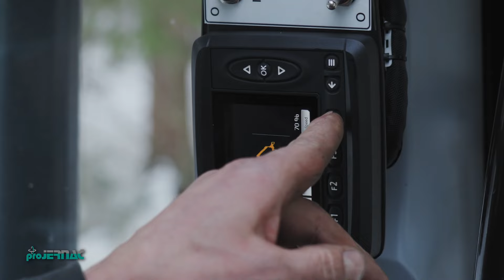VALTRA FORESTRY TRACTOR T195 DIRECT WITH CRANE KESLA 700T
👉tractor Valtra T174 Direct
👉installation of crane Kesla 700T, maximum outreach 10,32 m
👉strong forestry protections
👉front blade/weight with crane holder, 1500 kg
👉extending the tractor to a width of 2.8m
👉turnable seat with foot pedal for driving and controlling the tractor
👉removable steering wheel and adittional switch for turning the front wheels
Video made from Be GR8 Media - Profesionalne foto in video storitve AgriMedia.si